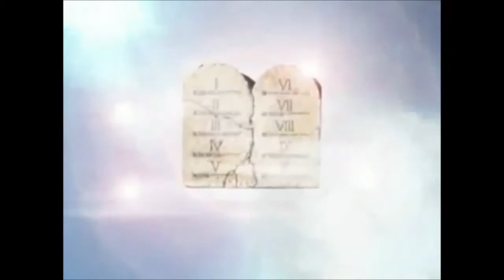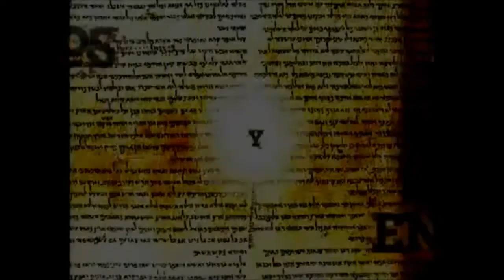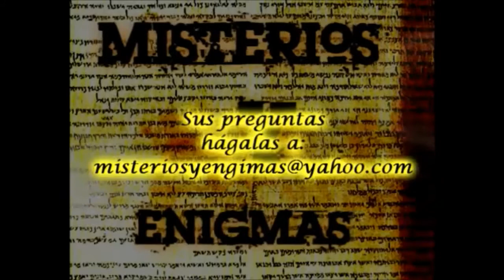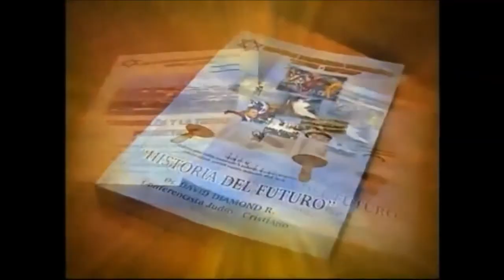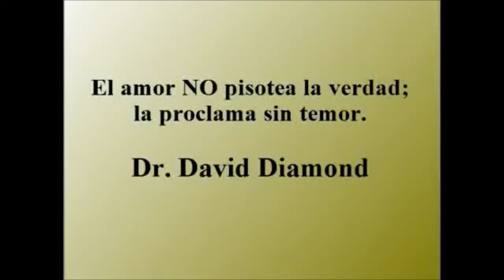10 El Evangelio y El Comercio de la Fe El Origen de la Biblia David Daimond Gerardo Andres Lagos